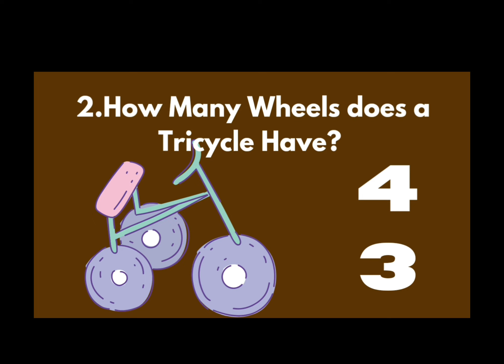Learn With Fun For Toddler (Part 27)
Learn With Fun For Toddler

Video Highlights :-
Quiz For kids
# Basic knowledge for kids
Quiz for toddlers
Rainy season questions
Summer Fun
Word vocabulary for toddler
water animal names
How do you start teaching shapes?
How to teach shapes in early childhood?
What are the 4 basic shapes?
How do teachers teach shapes?
How do you introduce shapes in kindergarten?
How do you introduce shapes in Montessori?
What is preschool learning about shape?
How do you teach shapes fun?
How do you make a shape lesson plan?
activites for teaching shape
# How do I teach my child the shape?
How do you teach shapes?
#How do you teach shapes to kindergarten?
What are the steps to understand shape?
What is a fun way to teach shape?
How do you teach shape to Class 1?
What activities help children understand shape?
How can I make math teaching fun?
What is the most effective way to teach shape?
What is the easiest way to teach shape?
What should I teach first in shape?
Learning video for toddler
Quiz for toddlers
What are fun quiz questions for kids?
What are some fun quiz questions?
Who am I questions and answers for kids?
How do you play 21 questions for kids?
What are some good 20 questions for kids?
What are simple questions for kids?
What is the 10 question game?
Do I know my child questions?
Are you questions for kids?
What are fun questions to ask 3 year olds?
What are good questions to ask a 3 year old?
What are common questions toddlers ask?
How do you play 20 questions for kids?
What is question game in Montessori?
Which is best questions for kids?
How many questions does a 4 year old?
What do most 3 year olds know?
What do 3 year olds like to play?
What a 3 to 4 year old should know?
How do I teach my 3 year old questions?
How do you talk to a 2 year old?
How do you play the 3 question game?
What is normal speech for a 2 year old?
What activities help toddler talk?
What should a 3 almost 4 year old know?
What questions should I ask preschool?
Should a 3 year old know colors?
What should a 2.5 year old know academically?
What questions do 4 year olds ask?
How do you entertain a 3 year old indoors?
What games should I teach my 3 year old?
How do I keep my toddler busy?
Do 2 year olds know what they are saying?
What a 2 year old should know?
What are common toddler questions?
What are some fun questions?
What should a 3 year old know educationally?
What should my toddler know by 4?
What are some fun questions to ask kids?
What Should toddlers be learning at 2?
How can I educate my 2 year old at home?
What self help skills should a 2 year old have?
What activities should a 2 year old be doing?
How do I entertain my 2 year old all day?
When should I start teaching my baby ABC?
What do 2 year olds struggle with?
What age do babies like books?
What letters to start teaching first?
When should I start teaching colors?
Can 2 year olds recognize letters?
When can kids count to 10?
How do I know if my toddler is happy?
Do 2 year olds get bored easily?
Should a 2 year old know colors?
What keeps a 2 year old busy?
How do you stimulate an intelligent 2 year old?
How do I teach my toddler at home?
What should my 2 year old be learning?
What is the best way to train a child?
How do toddlers learn so fast?
How do toddlers learn fast?
When should a child know their ABC's?
What is the first thing to teach a toddler?
How do I make my toddler enjoy time?
How do you make a toddler happy?
How do you play with a toddler?
How to teach a child to read?
How do I know if my 2 year old is gifted?
What are the 4 methods of learning for toddlers?
What age do toddlers learn the most?
How can I teach my toddler to memorize?
What words do most 2 year olds know?
What time do kids learn best?
How can I train my intelligent baby?
Learning activities for toddlers age 2
What educational activities for two year olds?
What creative activities can a two year old do?
How do I entertain my 2 year old smart?
What activities help brain development in toddlers?
What are good learning things for 2 year olds?